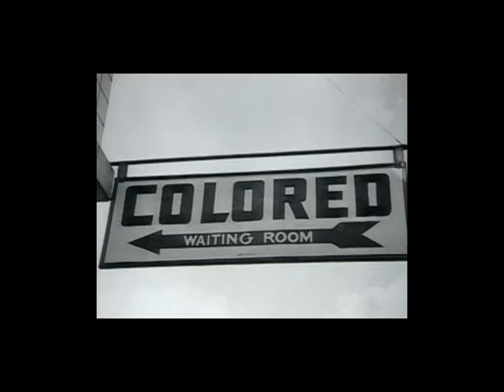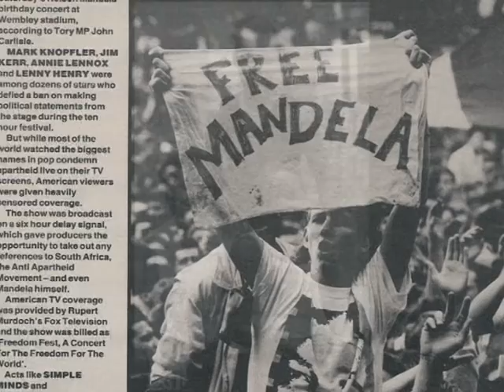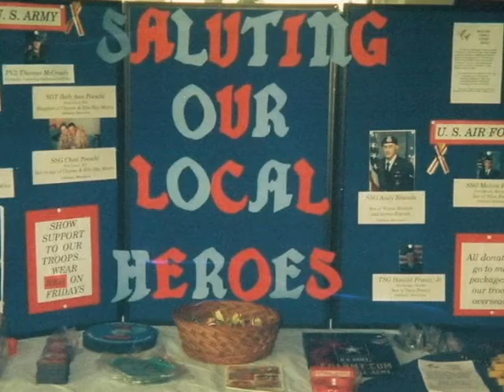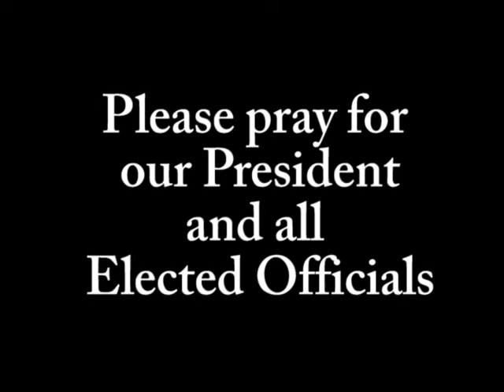A Special Moment in History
Looking past Republican vs. Democrat.
Aims to highlight minority struggles and achievements in America as well as from around the world. We must continue to diversify in all areas but we must also continue to keep all of our leaders in prayer.